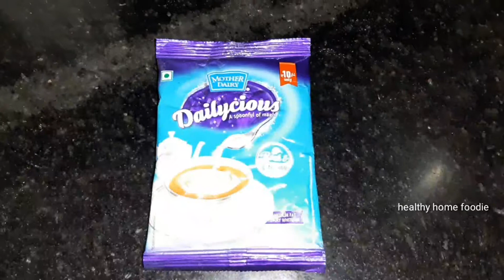Yummy Malai cake recipe || Without egg without Oven .. spongy malai cake recipe